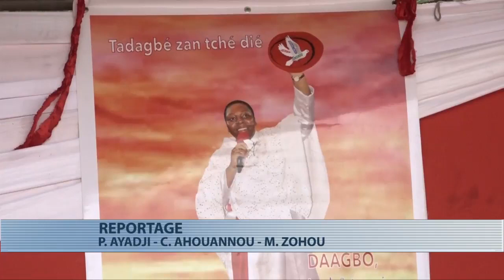L'Église de Banamè sensibilise ses fidèles sur la tension sociale (Ortb)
L'Église de Banamè sensibilise ses fidèles sur la tension sociale (Ortb). Suivez  le reportage de l’Ortb sur la chaîne YouTube Banamè TV